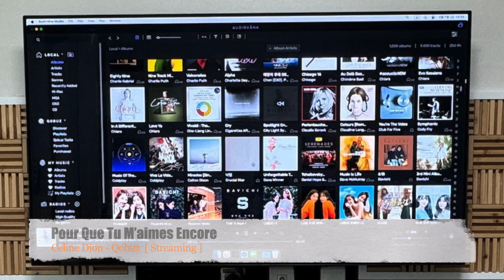Celine Dion - Pour Que Tu M’aimes Encore : Supermon Mini Two, Audia Flight, Bricasti 고음질 녹음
- Audirvana Studio
    - audioQuest NRG-Z2
    - audioQuest Cinnamon RJ
    - audioquest VODKA 48 HDMI Cable
    - audioQuest NRG-Y2
DAC : Bricasti M3 DAC & Network Player
    - audioquest VODKA  Lan Cable
Integrated Amplifier : Audia Flight FL Three S
    - XLO Reference R3-10 Power Cable
Speaker : Mon Acoustic Supermon Mini Two
     - Chord Company Sarum T Super Aray
Option :
    - Pandora C-10G (HTH-S) Lan Noise Filter
    - English Electric 8Port Hub x 2EA
    - Aim NA9 Lan Cable